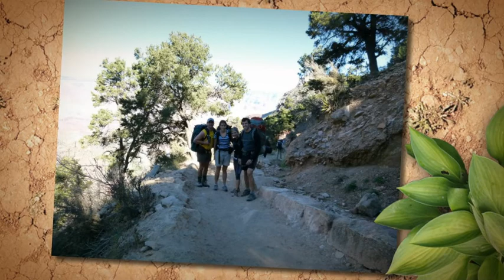Grand Canyon 2010 - Team S'more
Shots from our Hike into the Grand Canyon in November 2010. So called 'Freeze dried S'mores' for desert that are not particularly delicious but you "just can't stop eating" and so became Team S'more.